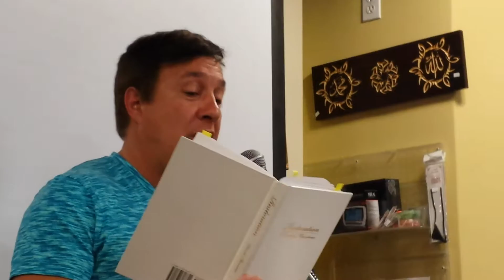04/16/2016 - David Messineo - 11 - Poetiquette (A Pantoum)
On Saturday night April 16, 2016, David Messineo performed a lengthy 19-piece set, containing poems, and pieces blending poetry and lip sync, in his first hour-long feature in over a decade. The reading was a celebration of past National Poetry Month performances, one per year from 1996 to 2015, along with the public debut of a new poem (Conceived in Turkey). The event took place at ANT Bookstore & Cafe, an Islamic bookstore located at 345 Clifton Avenue, Clifton, NJ. The series, Poetry & Music at the ANT, takes place the 3rd Saturday of each month, and typically includes a feature poet, a musician, and an open mic. In this clip, David shares his pantoum "Poetiquette," summarizing some amusing aspects of the poetry reading scene across the years, in just 36 lines.  "Poetiquette" is from his 2006 book Formal.